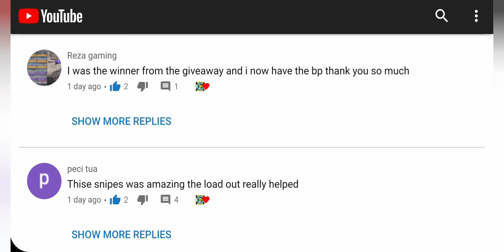10000 CP Crate Opening "Phase Shift & Night Thriller" FTL, Kilo, Seraph & Echo CODMobile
New! Phase Shift Crate Opening! (FTL Second Stage + Kilo Bolt-Action Digital Death with Incendiary Rounds) | New! Night Thriller Crate Opening! (Seraph Silver Bullet + Echo Full Moon) | CODMobile Season 12

In today's video, I'll be doing a crate opening then I'll play a game of Legendary ranked multiplayer with my new stuff. Enjoy! 😀👍

Check out my all of my COD Mobile videos in one playlist here! I've created over 200+ CODM videos. 😍

Best of Month series includes some of the best gameplay from that month, short video of Highlights, clips, nukes and funny moments.

We have a friendly environment where you can search for teammates or just chill out and have a good time. I am a content creator. And I'm the leader of a top lvl.10 clan. We are in the top 0.01% clans of the world; Specifically we are ranked amongst the top 500 clans in the world.